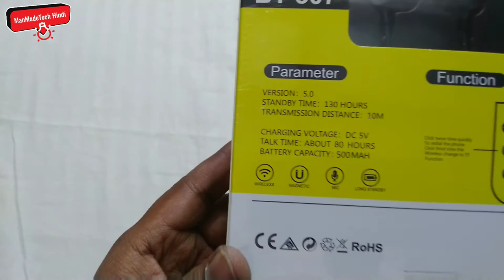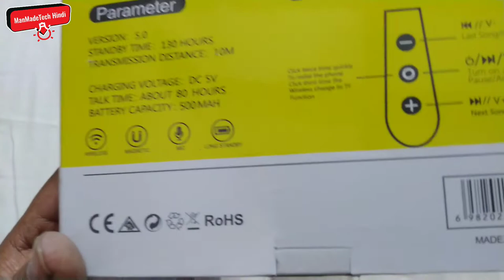Wireless Bluetooth Neckband Handsfree With 80 Hours Battery Backup | Bestie BT-307 Bluetooth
Pannu wireless bluetooth neckband for all smartphone..

amazon 48 hours Bt =

Serching Keywords
ubon Bluetooth Handsfree
ubon wireless Handsfree
pannu best handsfree
pannu best bluetooth handsfree
pannu bluetooth neck band
pannu best wireless neck band
pannu sabse badhiya handsfree
pannu  handsfree on amazon
pannu headphones price,
pannu brand,
pannu earphones review,
pannu products,
pannu   earphones company,
pannu company,
pannu uisb-2637 bluetooth wireless headphones,
pannu speaker,
pannu company,
pannu mobile accessories,
pannu headphones price,
pannu bluetooth speaker,